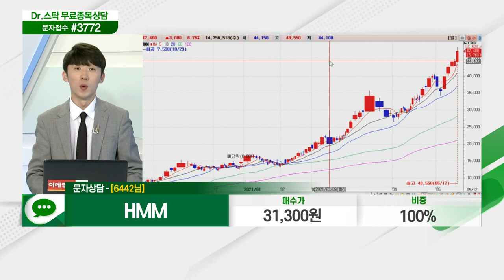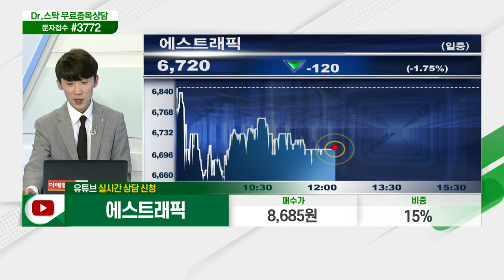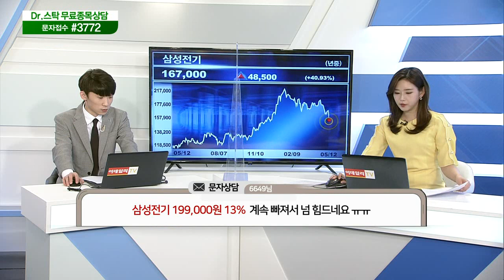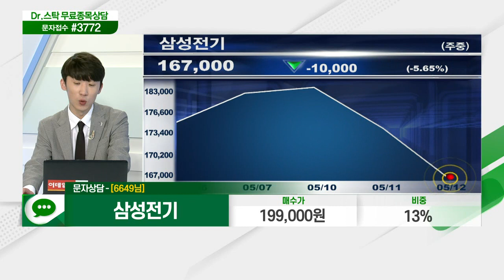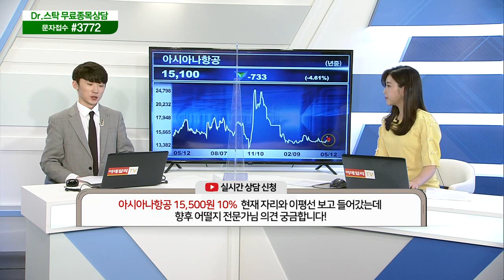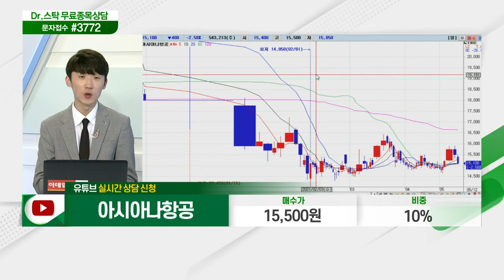세경하이테크, 대웅, 금호석유, HMM, 에스트래픽, 케이씨티, 넷마블, 삼성전기, 코오롱인더, 아시아나항공_닥터의 처방전 (20210512)